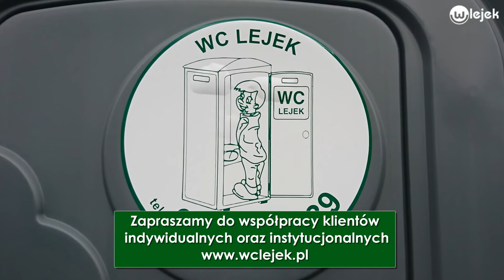Wynajem toalet przenośnych Siestrzeń Wc Lejek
Wc Lejek to firma zajmująca się wynajmem i serwisem toalet przenośnych. Doświadczenie firmy i funkcjonalne toalety przyczyniły się do tego, że klienci bardzo chętnie korzystają z jej usług. Oferta kierowana jest zarówno do klientów indywidualnych, jak i firm, z którymi współpracuje ona na stałe.

W ramach swojej działalności firma Wc Lejek świadczy takie usługi, jak asenizacja, wynajem toalet przenośnych czy chociaż serwis toalet przenośnych. Rozbudowana flota gwarantuje terminową dostawę zamówionych toalet w odpowiednie miejsce.